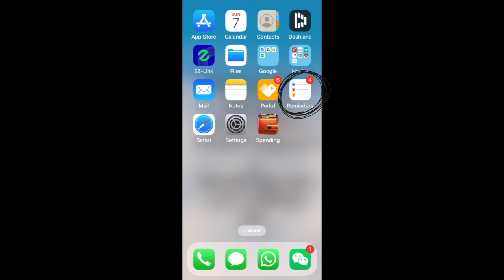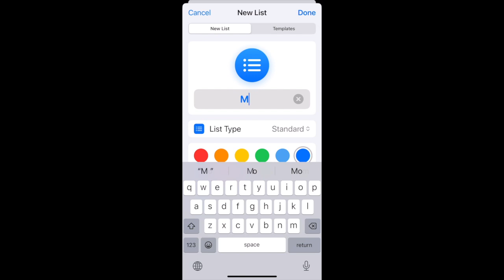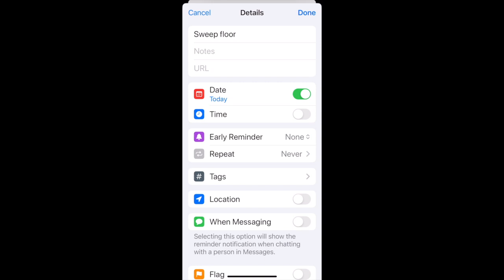How I stopped wasting my Sundays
I used to end every Sunday feeling frustrated and irritated with myself until I did this.

You may also like:
Are You A Red, Yellow, Green or Blue? | Personality Types | Surrounded by Idiots by Thomas Erikson:
《德鲁纳酒店》Can You See My Heart 华文版 | 韩国歌曲翻唱 | 李智恩 IU | 李到晛: